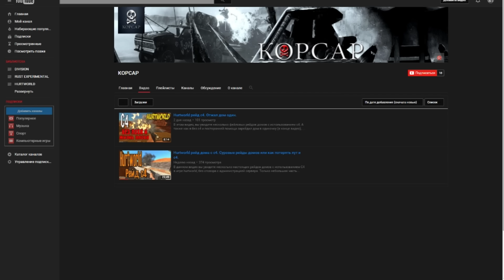Rust ⇒ Part #506 ⇒ SURVIVAL 16 СЕЗОН ► ОБЫЧНЫЙ ДЕНЬ ◄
WEB MONEY

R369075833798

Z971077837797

Rust gameplay
Rust review
Walkthrough Rust
Rust walkthrough
Playthrough Rust
Review Rust
Gameplay Rust
Rust playthrough
Rust обзор
Обзор Rust
Rust геймплей
Прохождение Rust
Геймплей Rust
Rust прохождение
Прохождение Rust
rust видео